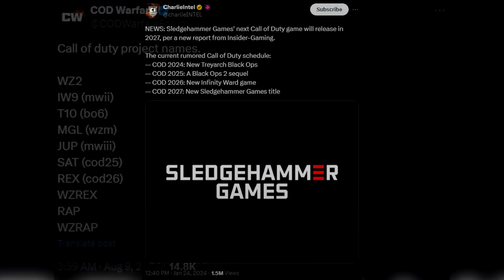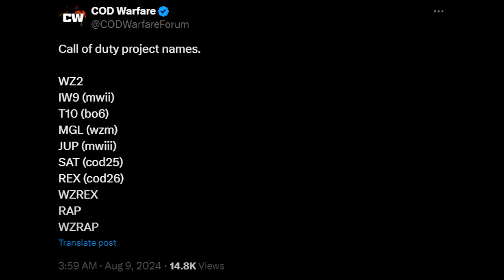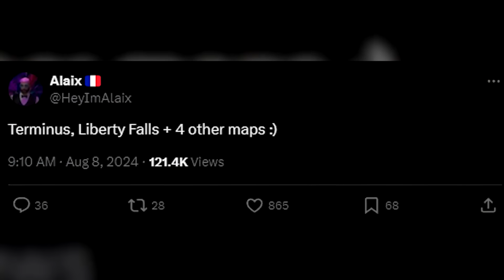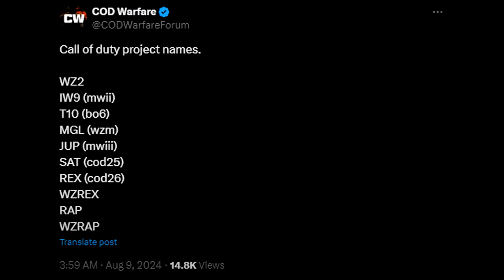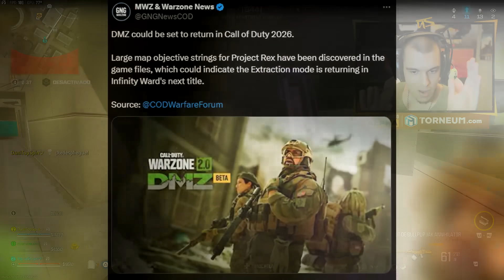FILTRAN TODO EL FUTURO DE CALL OF DUTY y no pinta bien..